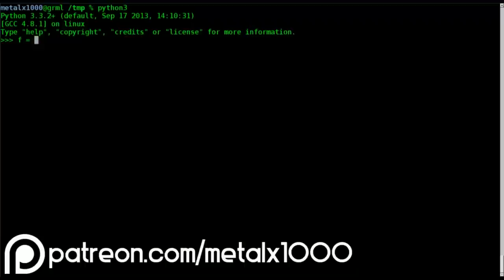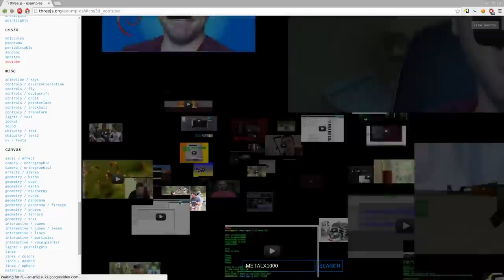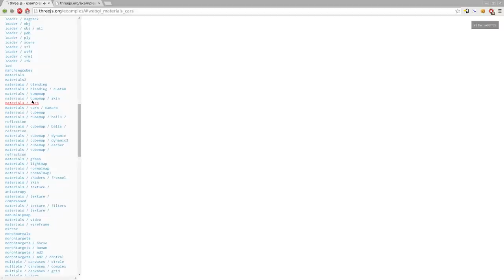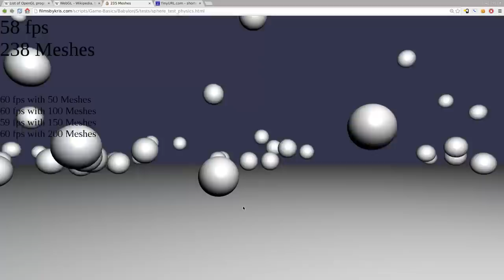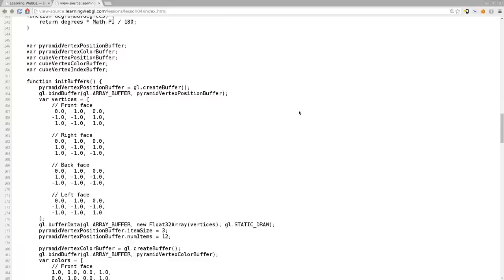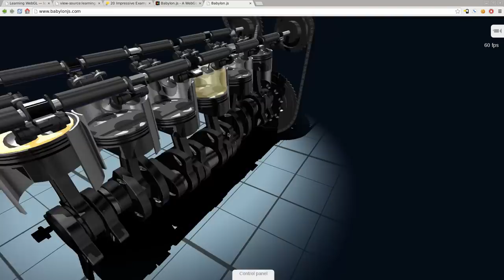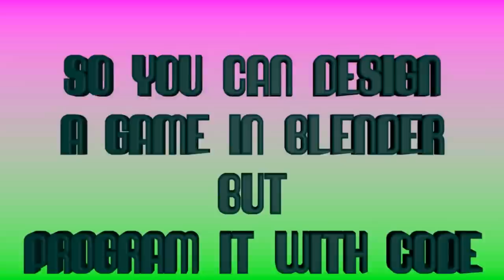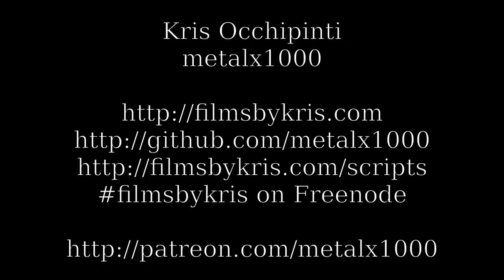FOSSETCON HTML5 Game Development talk by Kris Occhipinti 2014 a